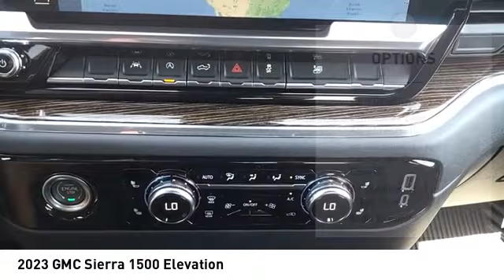2023 GMC Sierra 1500 Decatur TX 131635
2023 GMC Sierra 1500 Elevation

2111 US HWY 287 South